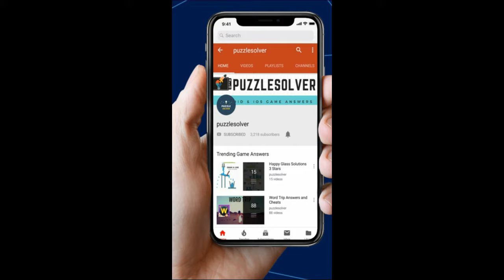Amaze Level 1184 Wakthrough